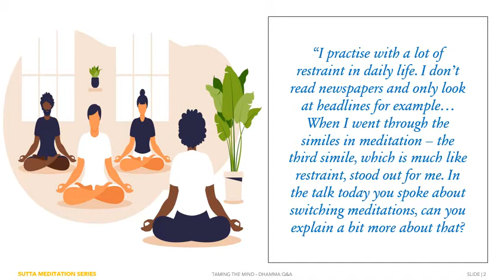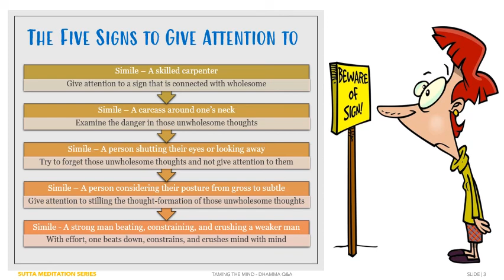Can you confirm when to apply the signs & when it’s appropriate to switch meditation? - Dhamma Q&A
This question was asked during the FULL DHAMMA SESSION conducted on BAK POYA (16 April 2022) via zoom on "TAMING THE MIND" where we examined the Vitakkasaṇṭhāna Sutta (MN 20).

The question:
“I practise with a lot of restraint in daily life. I don’t read newspapers and only look at headlines for example… When I went through the similes in meditation – the third simile, which is much like restraint, stood out for me. In the talk today you spoke about switching meditations, can you explain a bit more about that?”

Suttas referred to directly or indirectly:
— Pamādavihārī Sutta (SN 35.97)
— Puttamaṁsa Sutta (SN 12.63)
— Vatthūpama Sutta (MN 7)
— Karaṇīyametta Sutta (Snp 1.8)
— Girimānanda Sutta (AN 10.60)

Bohoma pin to the person who asked this question.